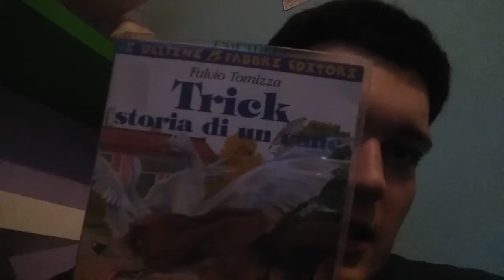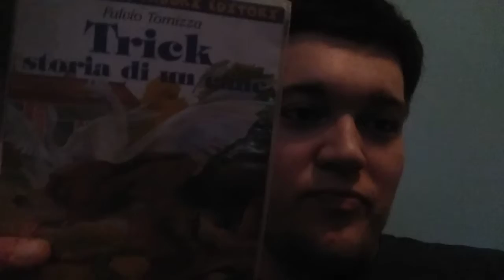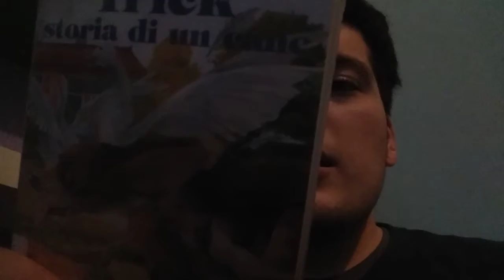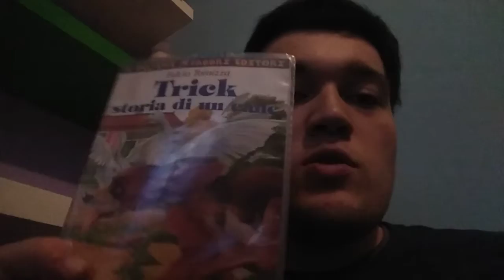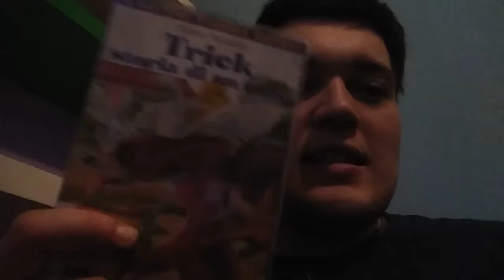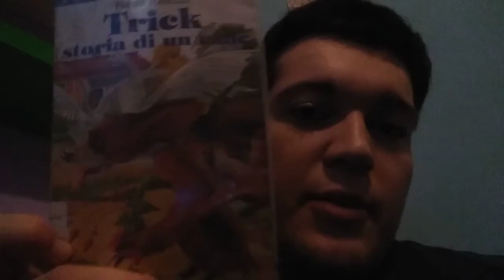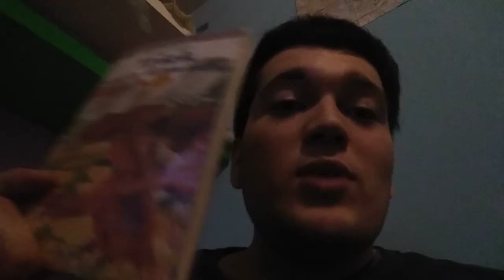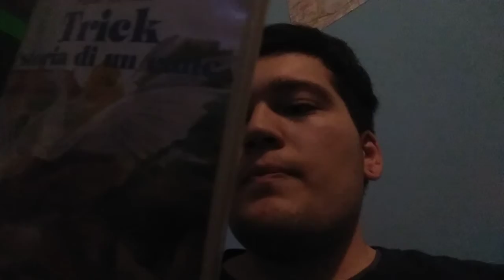Le mie opinioni su: Trick storia di un cane. (Fulvio Tomizza).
Oggi vi propongo questo video dove vi parlo del libro.
Voi l'avete letto? Vi è piaciuto?

Noi ci vediamo nel prossimo video, ciao.